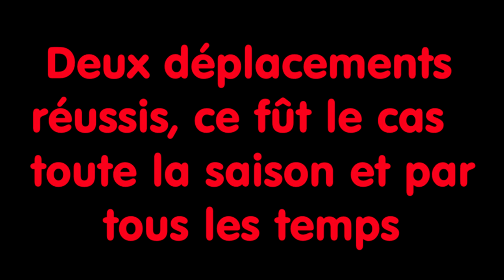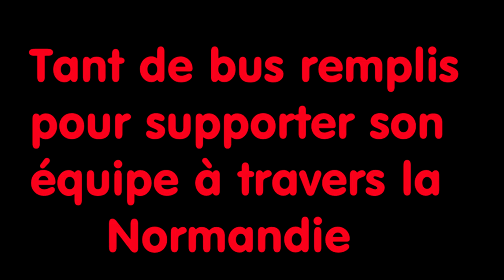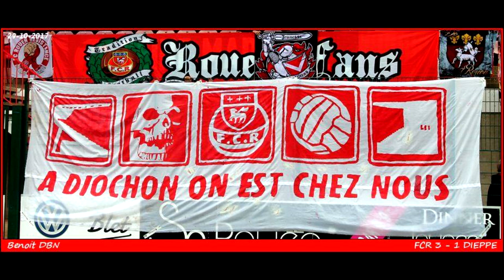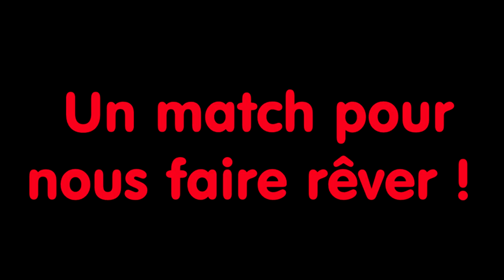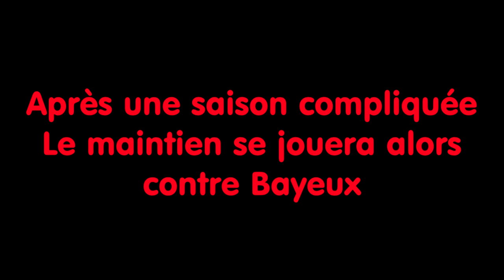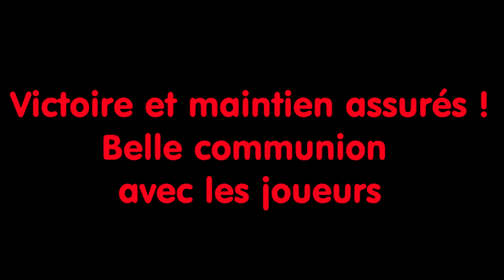FC Rouen 1899 | N3 | 2017/2018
Benoit DBN ( photographe )